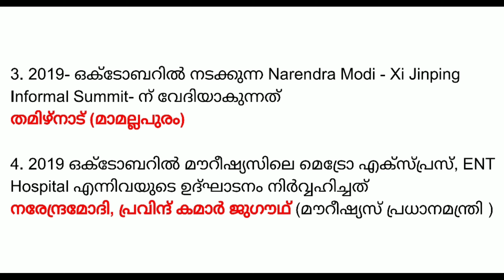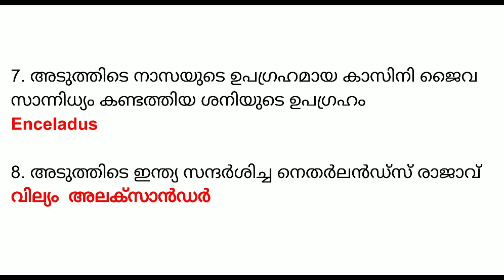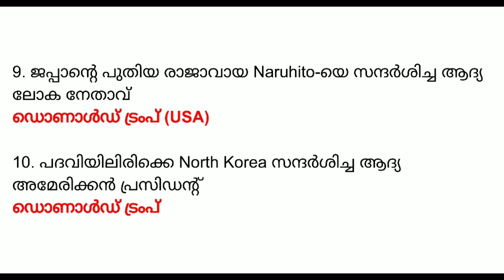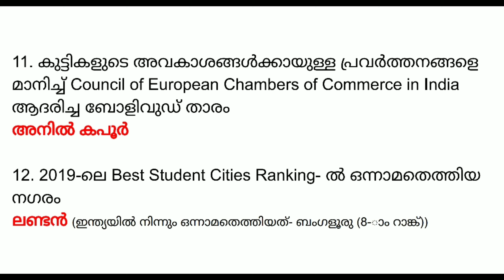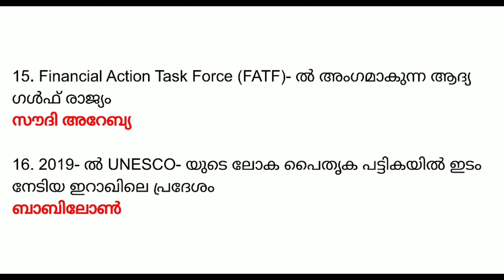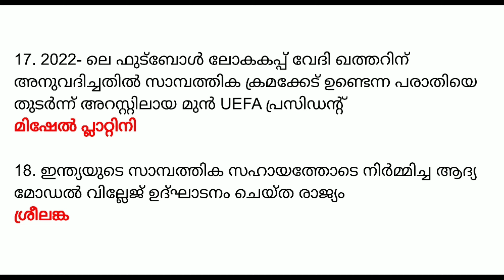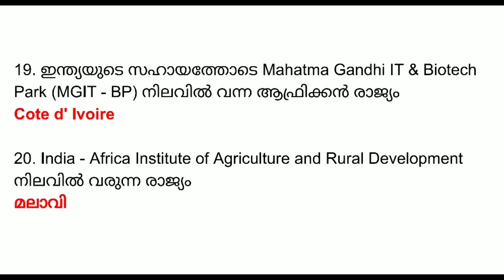October 2019 Current Affairs in Malayalam | Part 6 Important Current Affairs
October 2019 Current Affairs in Malayalam | Part 6 Important Current Affairs For All Competitive Exams